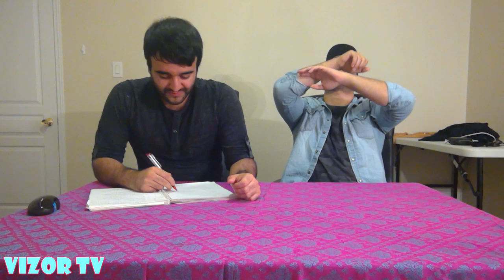ZUKO'S BACK! The Legend of Korra 3x2 REACTION!! "Rebirth"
Come join us on this epic new journey! :)